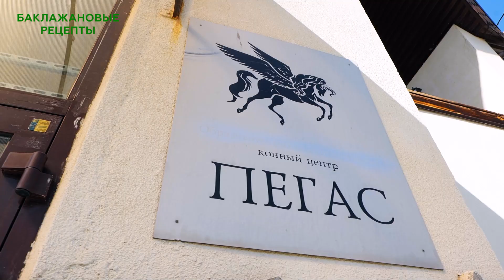👨‍🍳 БАКЛАЖАНОВЫЙ РЕЦЕПТ 🥟 БИТЫЕ ОГУРЦЫ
👨‍🍳 Лучший БАКЛАЖАНОВЫЙ РЕЦЕПТ 🥟 БИТЫЕ ОГУРЦЫ